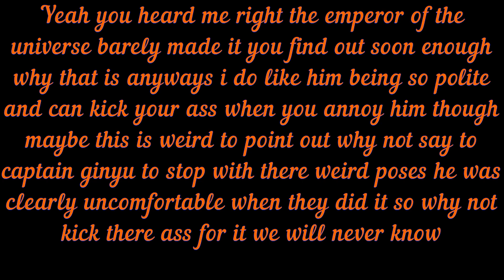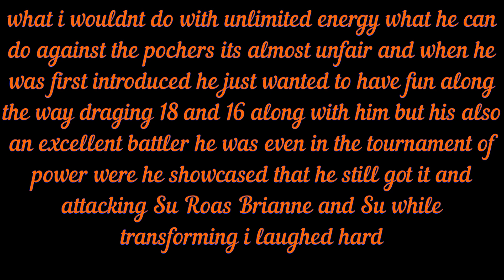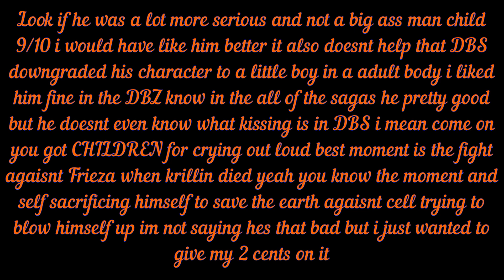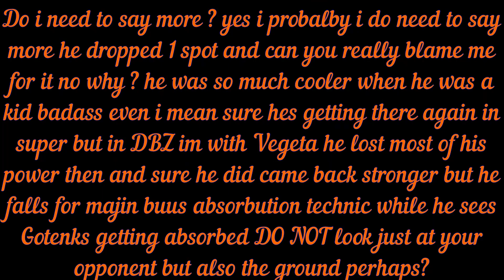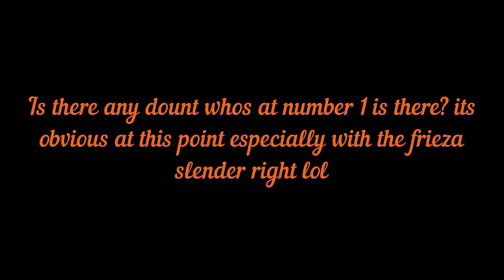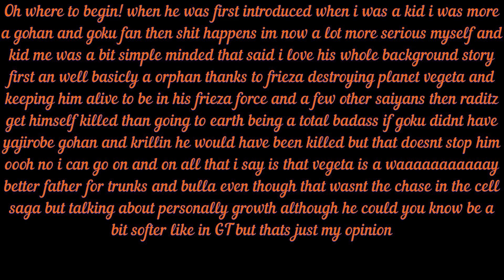My Top 10 Favorite Dragon Ball Characters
Oh this is going to be a banger of a video i just know it

hey there guys and welcome to my top 10 favorite DBZ and DBS characters of all time i had some fun with this video i hope you have too

also this is my personal opinion if you like one of these characters and i said something that upset you im sorry

the song today final flash saiyan pride made by Friedrich Habetler so all the love goes to him not to me